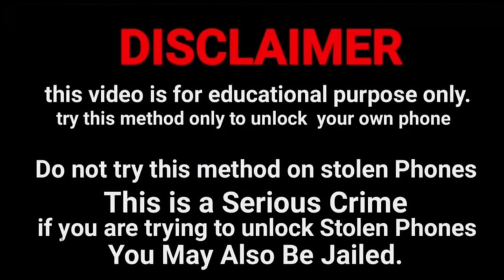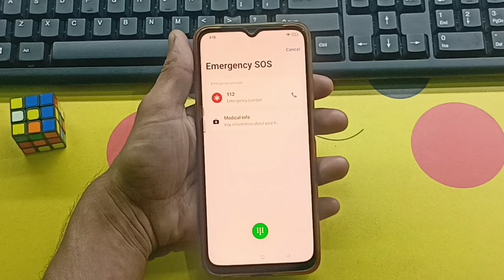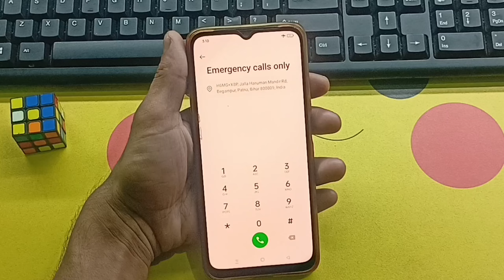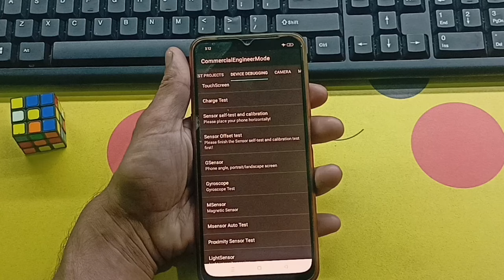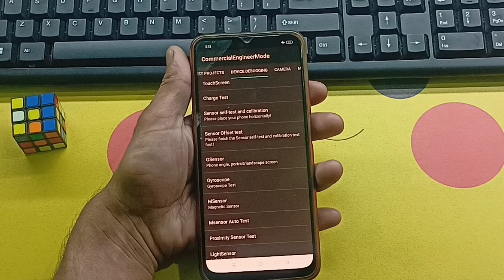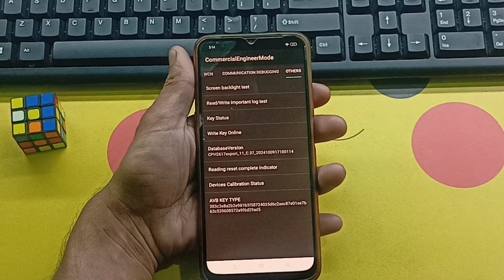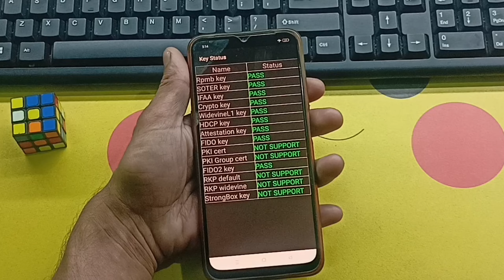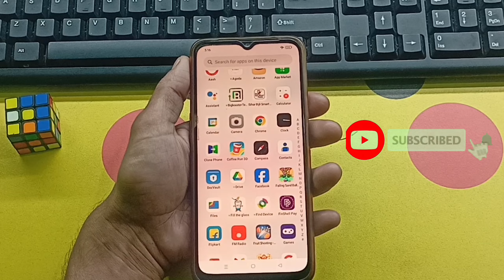Oppo ka lock 🔒 kaise tode | Oppo ka password 🔑 lock 🔒 kaise tode | New Method 2024-25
Hlw Everyone Swagat hai Aapka Mere YouTube Channel Per Aur Swagat hai Fir Se Ek Naye Video Pr

Doston Maine aaj ke is video mein aap logon ko bataya Hai Oppo mobile ka lock Kaise Toda Jata Hai password lock pattern lock pin Lock Fingerprint Lock ya screen lock koi bhi lock ho Oppo mobile hai to aap is video Ko Dekhkar Apna Oppo mobile ka lock ko unlock kar sakte ho

Maine is video mein update method aap log ko bataya Hai jis method ko aap log Apne Oppo Android smartphone Mein apply karte ho aur wo method agar aap log ke Oppo Android smartphone Mein active ho jata hai to Aapka Oppo mobile unlock milega Aur wo Bhi without data loss milega

@Only Unlock

Kisi bhi Oppo mobile ka lock Todna sikhen Bina service center gaye Bina data delete kiye Bina computer laptop ke bina internet connection ki ghar Baithe free mein

How To Unlock 🔓 Oppo Mobile Phone Password 🔑 Pattern Pin Without Service Center Without Data loss Without Computer Laptop Without Internet Connection At The Home 🏡